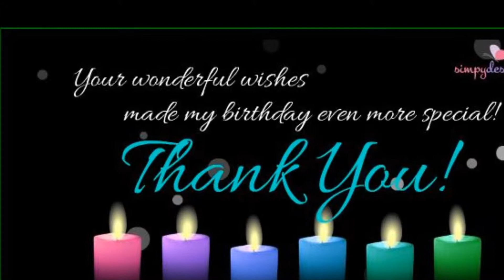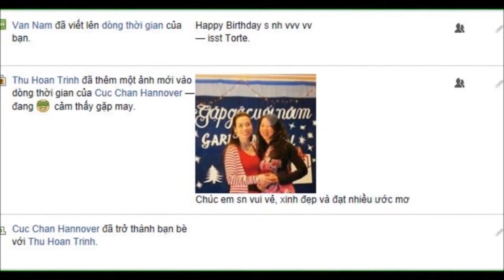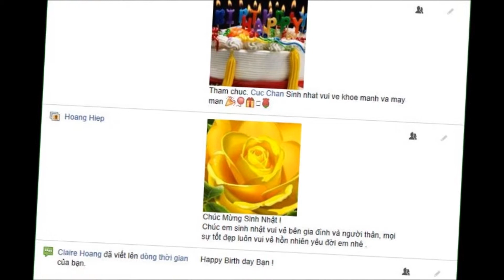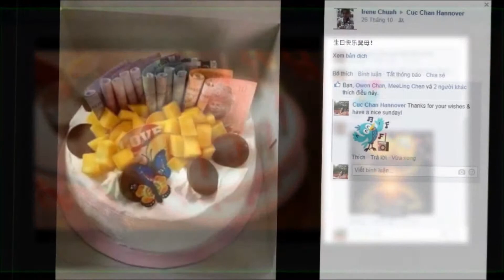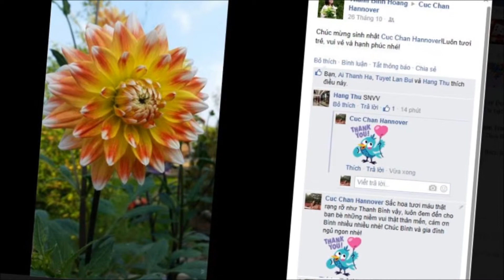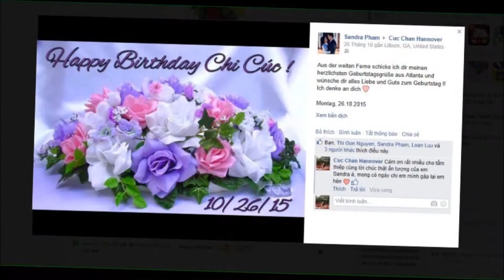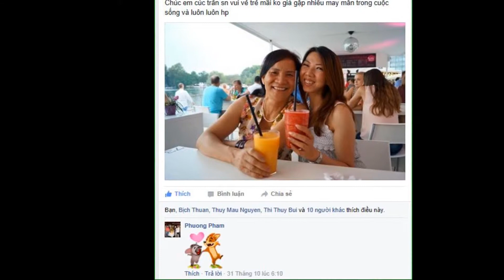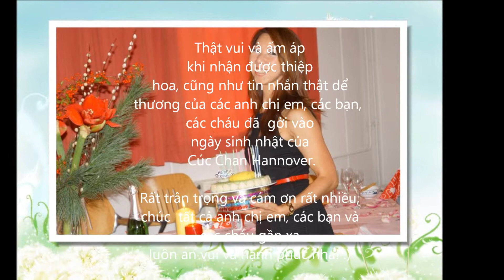My happy 45th birthday 2015 (a)